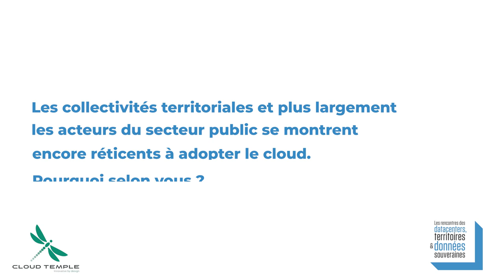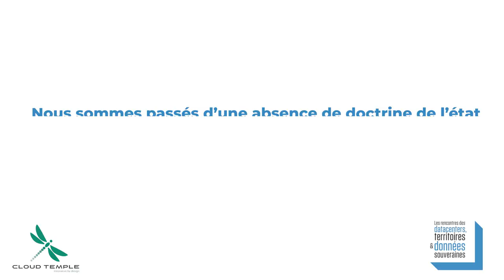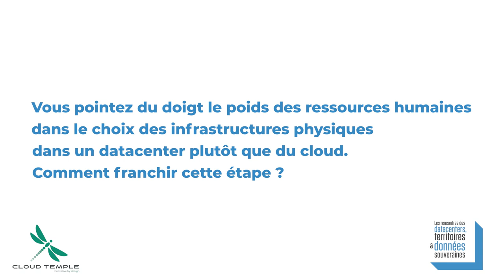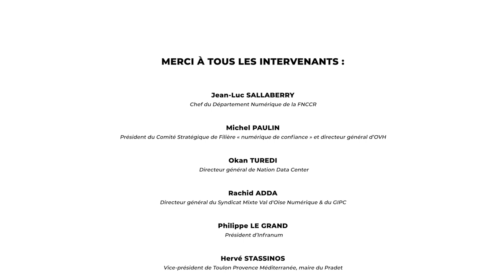Rencontres Datacenters, Territoires et Données Souveraines - Christophe LESUR, Cloud Temple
Christophe LESUR, directeur général de Cloud Temple, sponsor des secondes Rencontres des Datacenters, des Territoires et des Données Souveraines qui se sont tenues le 30 mars 2023.